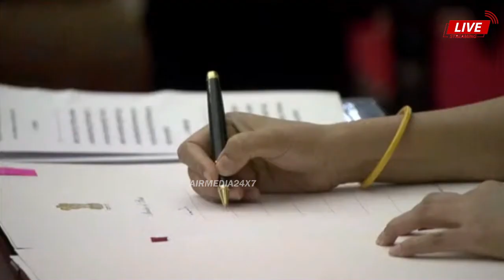Anupriya singh patel union minister oath ceremony Lok Sabha MP for Mirzapur in Uttar Pradesh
oath ceremony

Anupriya singh patel  union minister  oath ceremony
Anupriya Singh Patel is a Lok Sabha MP for Mirzapur in Uttar Pradesh, serving her 2nd term as MP.

• She has served as Union Minister of State for Health under PM Narendra Modi.
• She has also served as an MLA in Uttar Pradesh.
• Prior to beginning her political career, she worked as a Professor at Amity University, and has a MBA from Chhatrapati Shahuji Maharaj University, Kanpur.
• Mirzapur, Uttar Pradesh – Female – 40 years